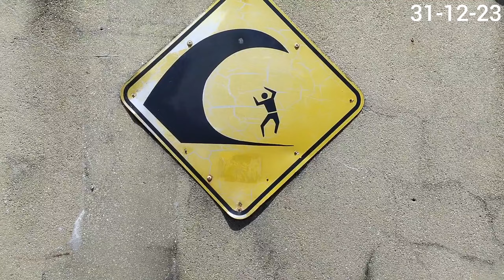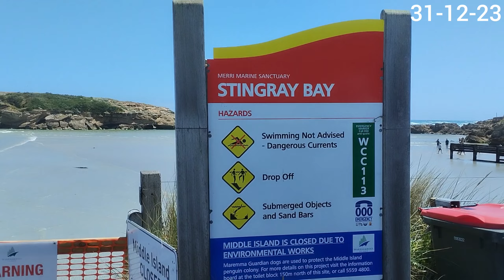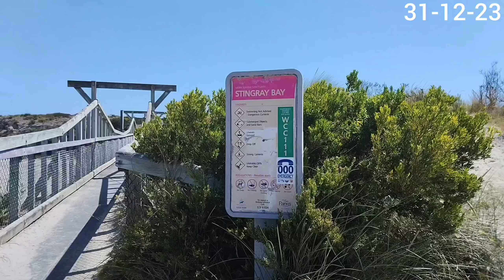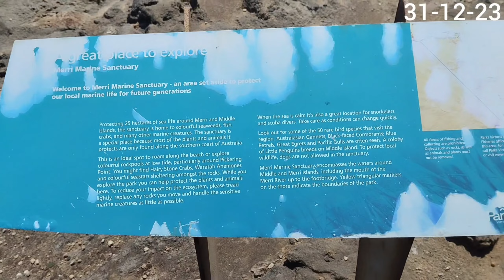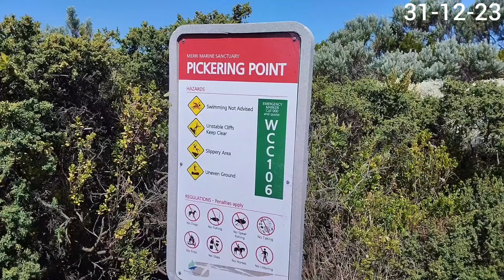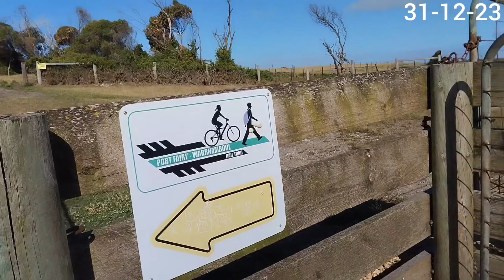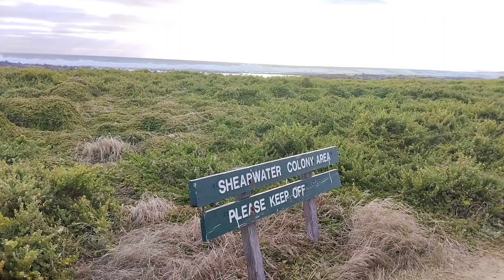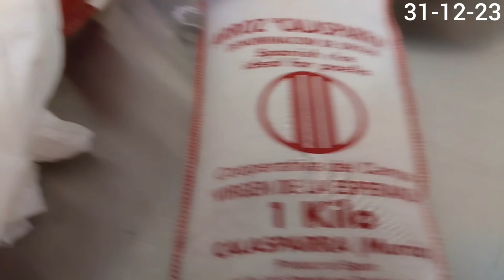Capodanno australiano 2024, Warrnambool